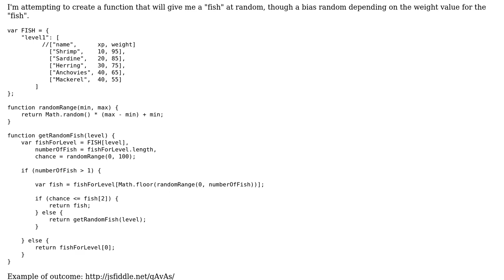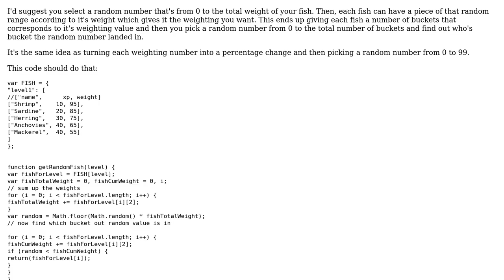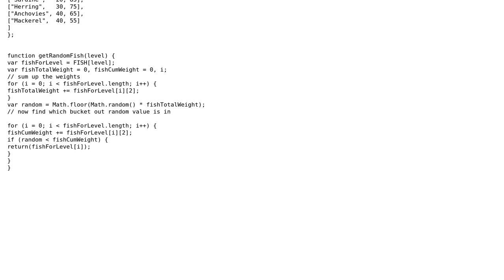Code Review: JavaScript: Weighted Random Generator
With thanks & praise to God, and with thanks to the many people who have made this project possible! You are responsible for your own actions.